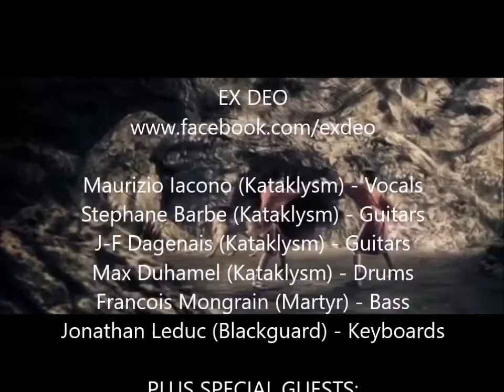[MMTV ] EX DEO AT HELLFEST 2010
Interview with Maurizio from Kataklysm & Ex Deo
L'histoire du groupe, par  Mauricio...
[The blood called, the ancient powers came to be again...This is Rome, this is forever..]